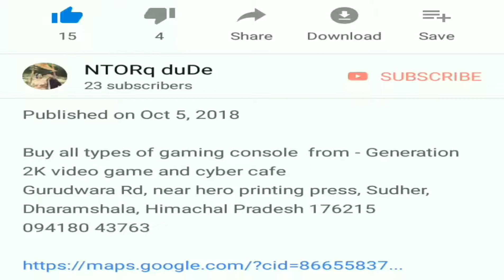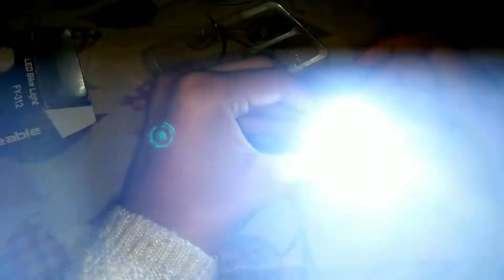Best solar and darkest beam light for night riding 🚴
Buy best tripod for shooting from flipkart.
Buy best quality  lights from Gagal Khas, Himachal Pradesh 176209.
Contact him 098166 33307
For more details kindly search in Google Map type Pathania wonder gallery..